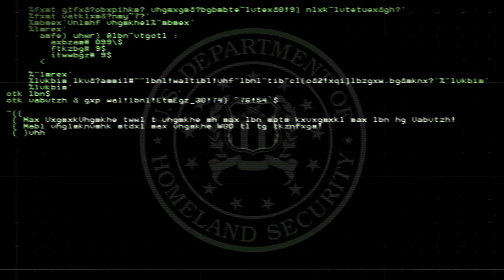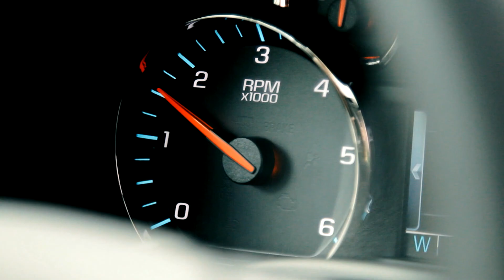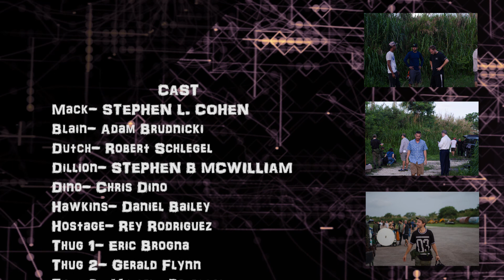HighReady VFX youtube cut